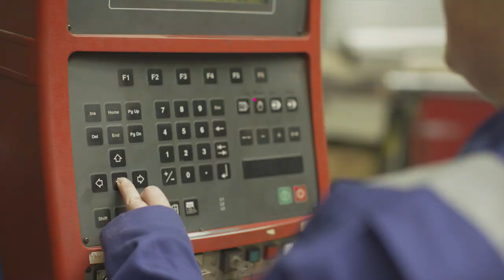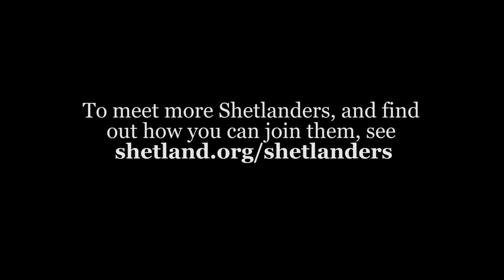The Shetlanders - The Star Welder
Meet the Shetlanders - a series of films featuring people who have chosen to call Shetland their home.

Introducing Katie Roe, a Star Welder, who first arrived in Shetland from Doncaster in Yorkshire as part of a work contract, fell in love with the place and made it her home.  Watch Katie's story here.

Learn about Shetland and meet more of our featured Shetlanders

Join us on Instagram - promoteshetland